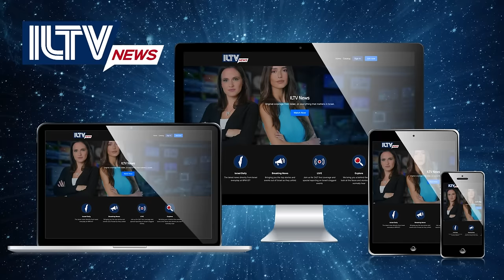ILTV Insider - April 16, 2024 - Iran Attck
Islamic republic launches 300 drones and missiles at Israel